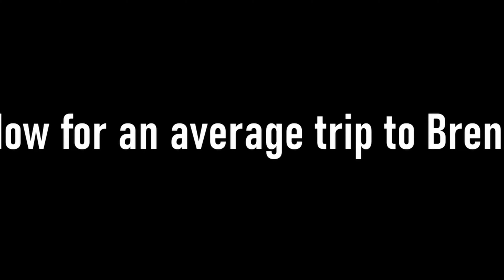Am I what's wrong with DayZ?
It's a dirty world out there in DayZ. Try to be friendly with the other survivors when possible.